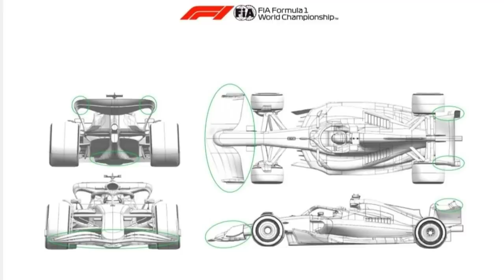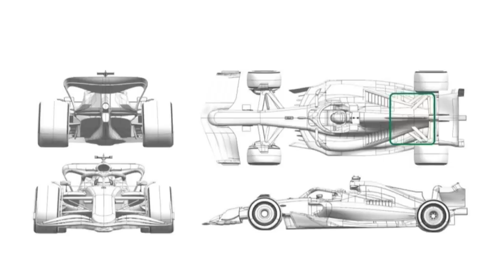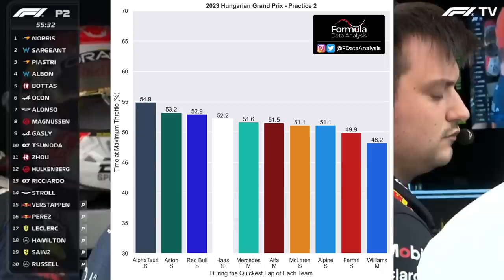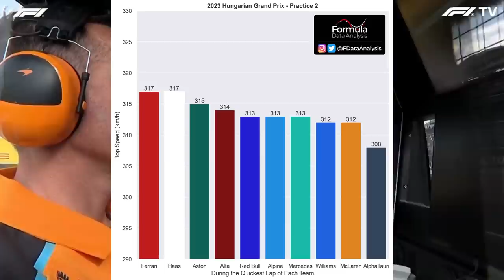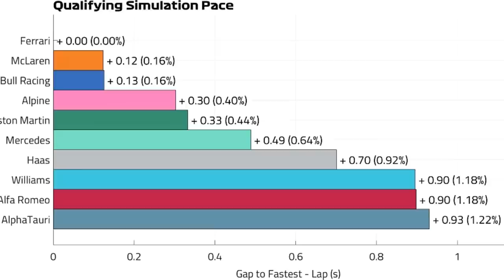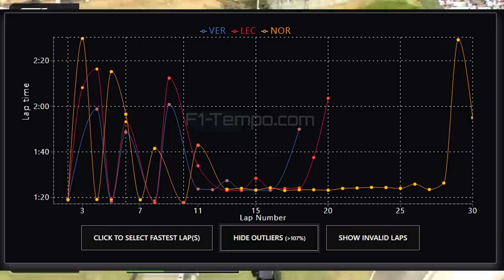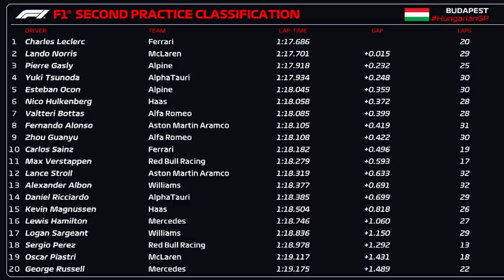TREINOS LIVRES GP HUNGRIA: PEREZ BATE, LECLERC LIDERA E MCLAREN ADIA UPGRADE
Sergio Milani
@scuderiamilani (Twitter)

📰 *Fontes:*

João 3:16

\00:00 - Introdução
00:25 - Upgrades das equipes
02:49 - TL1 inútil
03:27 - Dados importantes do TL2
05:42 - Ritmo de corrida nebuloso
06:40 - Red Bull com dificuldades no acerto